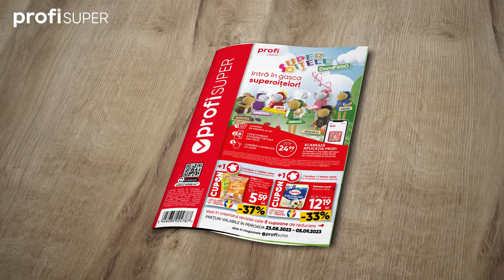Răsfoiește noua revistă PROFI Super!